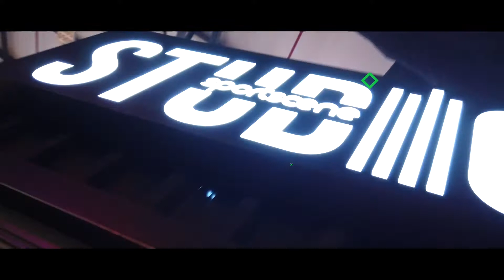Richy - PutMeOn2021 Top 30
Get to know your Top30 in this year's PutMeOn2021 powered by PUMA. Repping Limpopo, Richy.

Will he be the artist that walks away with:

✅ A recording deal from Def Jam Recordings Africa
✅ Music produced, mixed & mastered by multi-platinum producer & curator -  Zoocci Coke Dope
✅ PUMA merch
✅ A cash prize
✅ PR package & much more

Keep watching for more artist profiles.